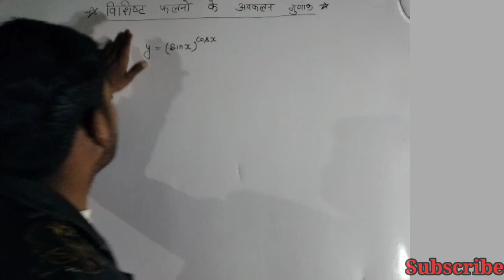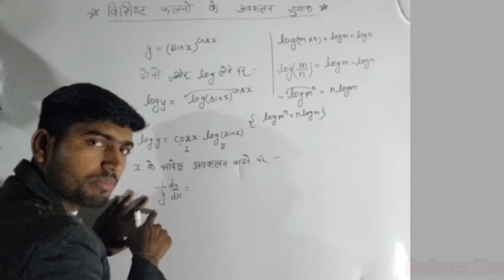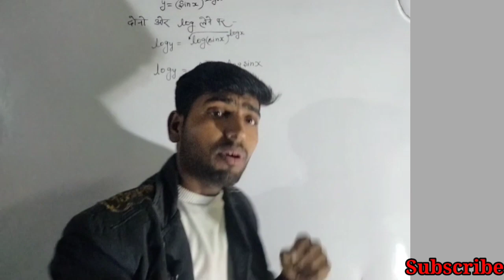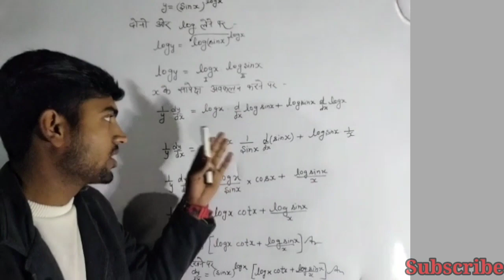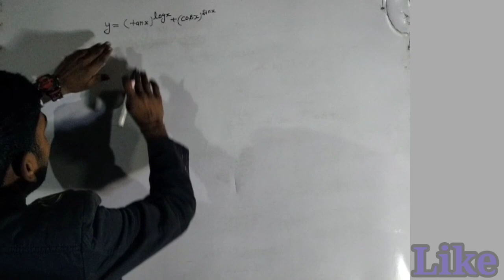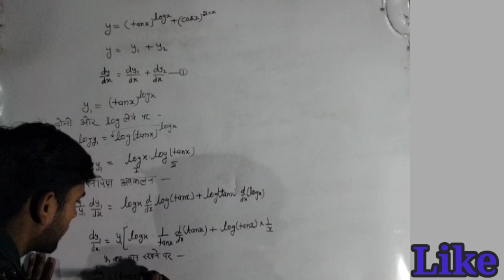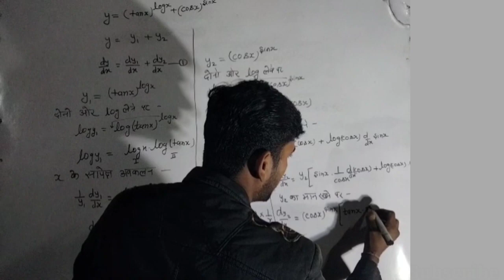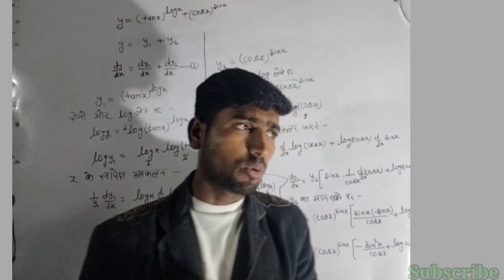विशिष्ट फलनो का अवकलन(Differentiation of specific functions)✌️✌️✌️💯💯💯💯